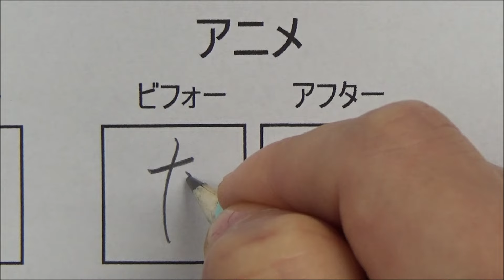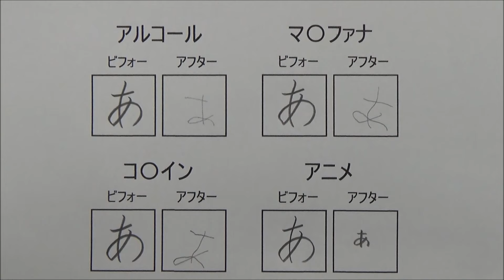色々な依存症のビフォーアフターを「あ」で表現してみた